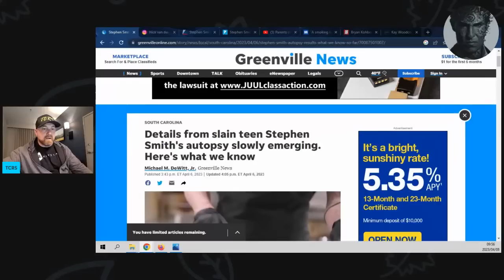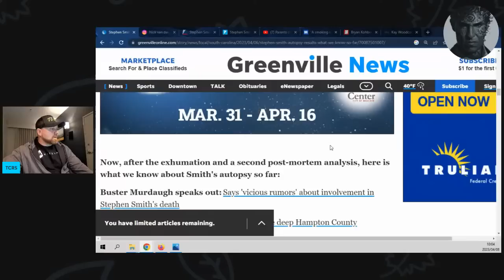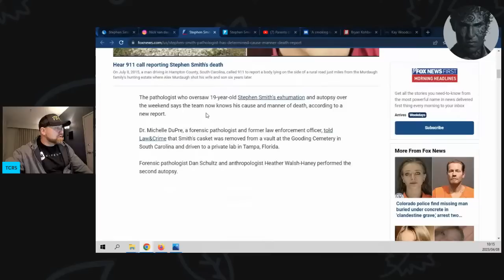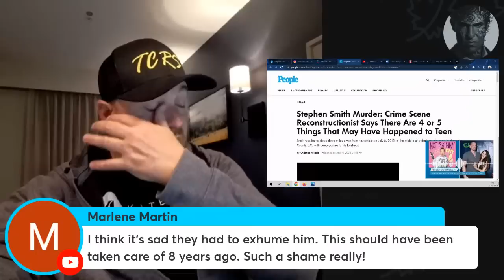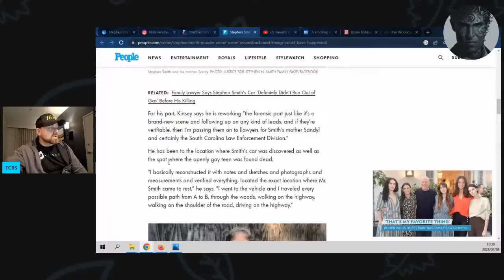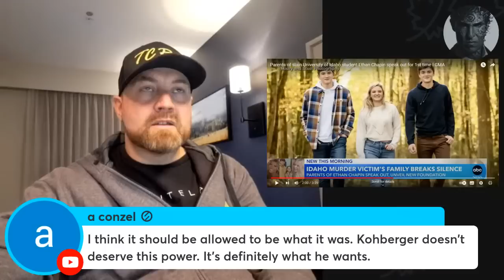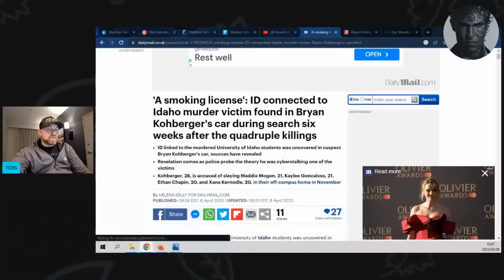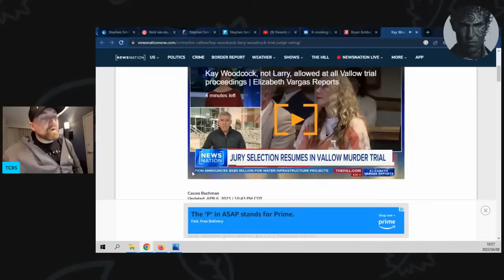STEPHEN SMITH Second Autopsy - what's changed? Kohberger took a souvenir didn't he? Plus Lori Vallow